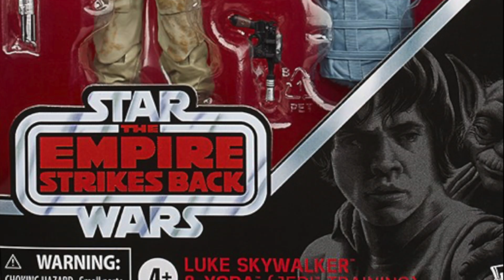Star Wars Toy News: black series exclusives and funko pops!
please check out the nerdy scoundrel podcast on iTunes and spotify.